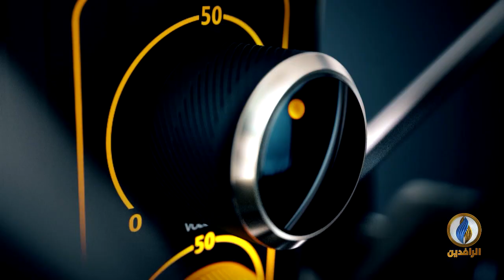يحل في المرتبة الرابعة عالميًا في حصيلة الإصابات بفيروس كورونا